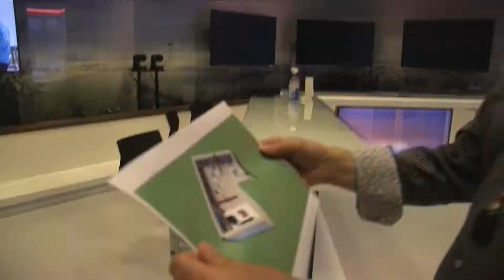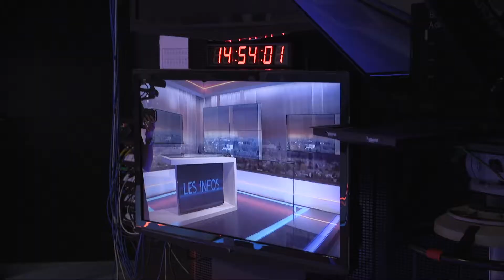Tout Télé MB sur un plateau !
Ce dimanche 22 avril, l'équipe de Télé MB vous fait visiter ces nouveaux studios.